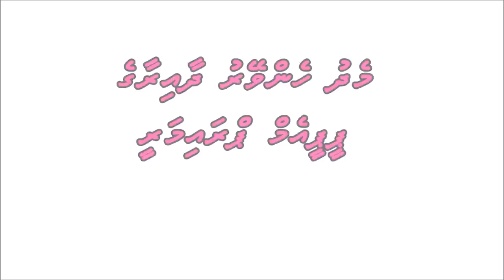Aishath Leeza campaign song video HD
Aishath Leeza campaign song